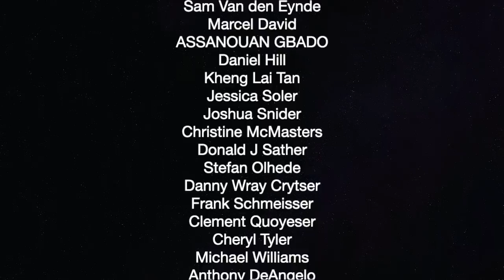How To Go Vegan During Quarantine — The Political Vigilante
Graham talks to Jackson Facts about how going vegan can help save the planet.